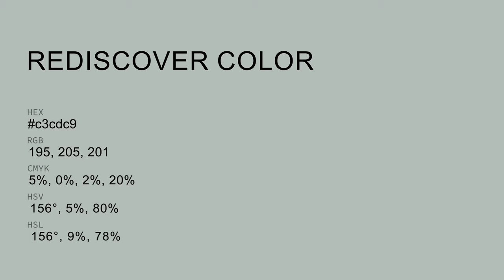Rediscover color c3cdc9 hex color - Grey color - Warm color c3cdc9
What color is Rediscover ? c3cdc9 hex color - Grey color - Warm color c3cdc9

Hex c3cdc9 Color Code is also known as Rediscover color.

Hex c3cdc9 Color code in RGB color code model is created after adding 76.47% red color, 80.39% green color and 78.82% blue color.
Hex c3cdc9 Color code in CMYK color (process color) code model is generated after subtraction of 4% cyan, 0% magenta, 1% yellow and 19% black.